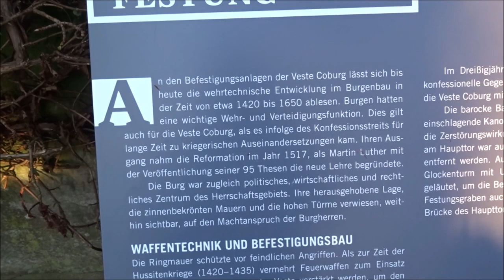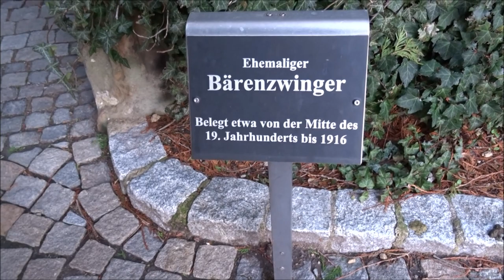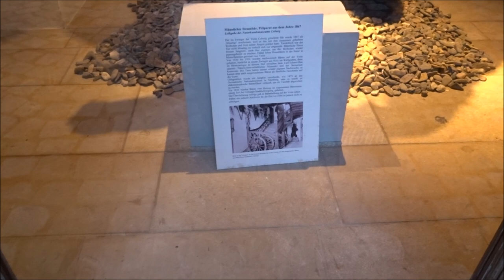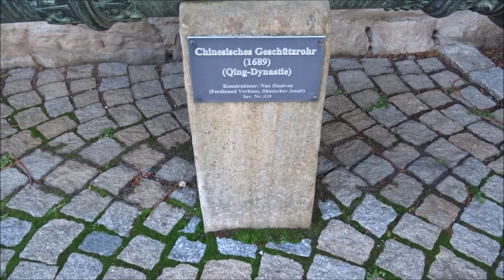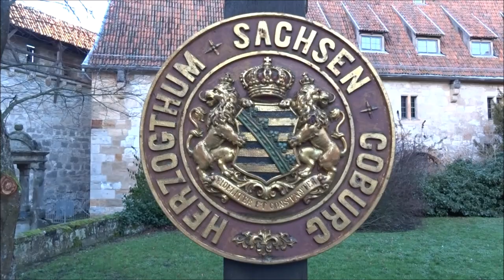Veste Coburg Burg Coburg